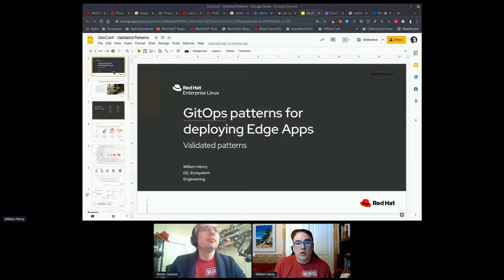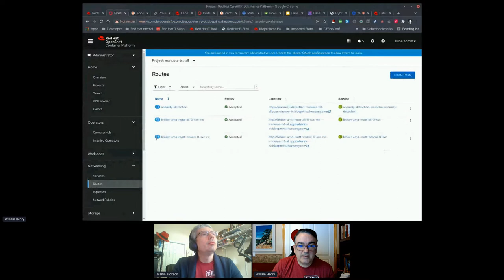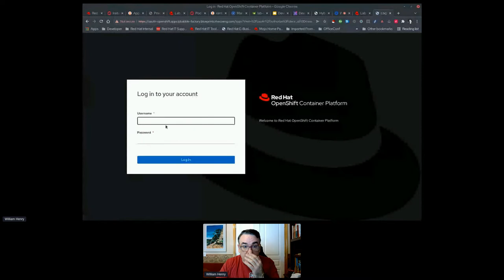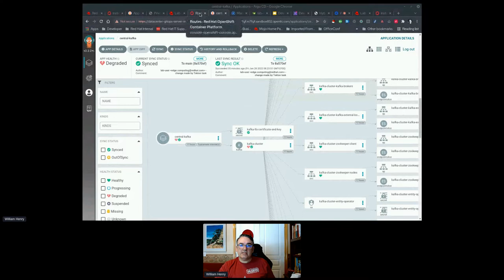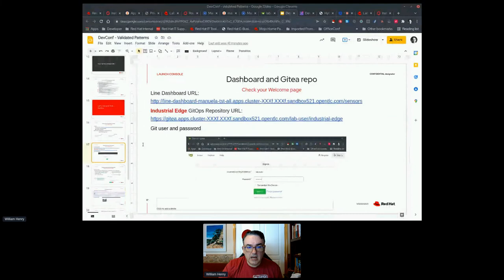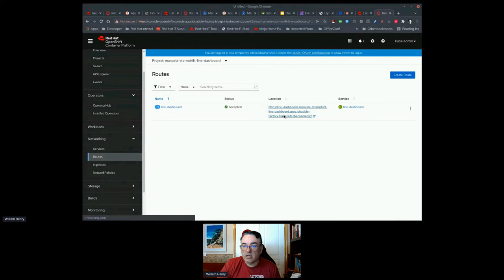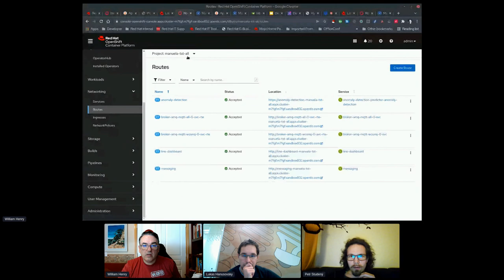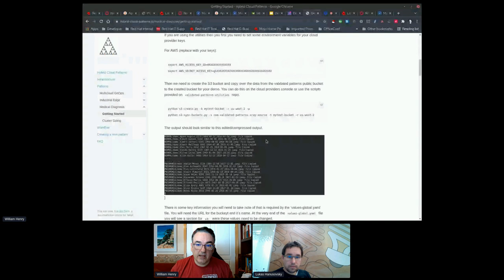GitOps patterns for deploying edge applications - DevConf.CZ 2022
Speakers: William Henry and Lester Claudio

Deploying and managing large scale distributed applications has never been easy. Cloud native technologies like Kubernetes help us to orchestrate and scale applications in a consistent fashion. However managing day two DevOps activities still has it's challenges. By mining application services patterns from existing successful deployments and providing a repeatable automated framework we have been able to provide automated patterns that can be consistently tested by Quality Engineering and provide excellent starting frameworks for new applications that fit the pattern.

At this session you will learn a framework for deploying and managing edge based applications that use data center AI/ML development that gets deployed to edge sites. A combination of DevOps and GitOps insure the ability to maintain distant edge applications more efficiently and more cost effective.